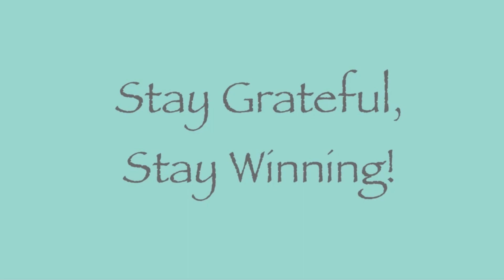Grateful Victories: Day 62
Welcome to Grateful Victories, I am Victoria Stell Celestine aka VicStayWinning, here to encourage everyone to live their best lives through Gratitude and discipline.  I am documenting how expressing gratitude daily and establishing discipline can unleash my wildest dreams.

VIdeo Uploads:
Monday-Friday 7:00am
Saturday & Sunday 9:00am
Friday-Sunday 7:00pm